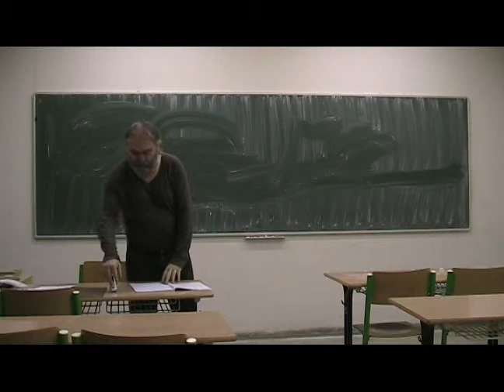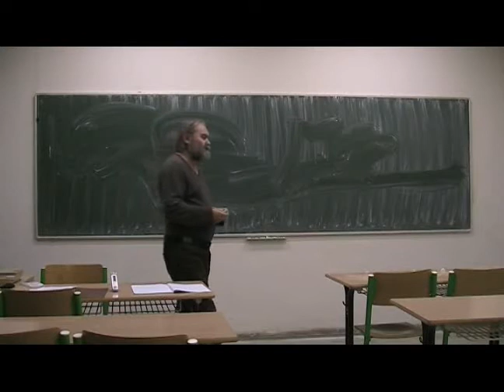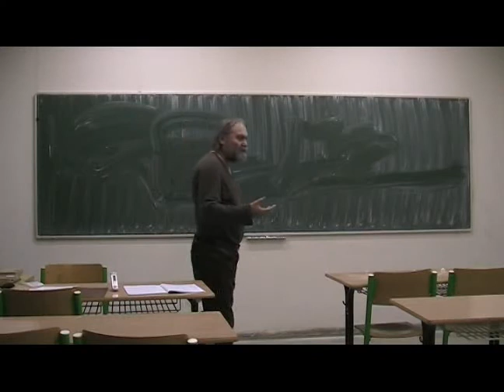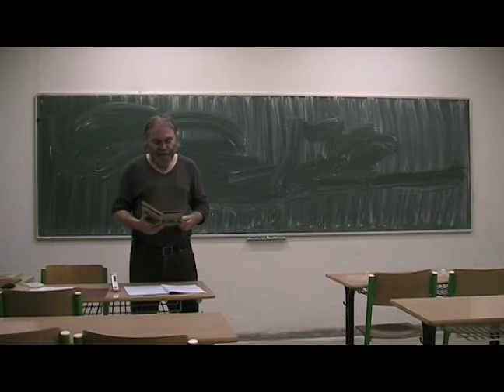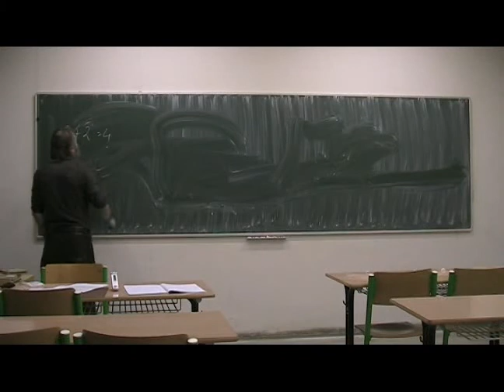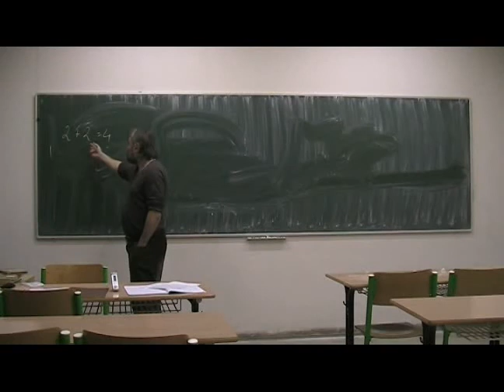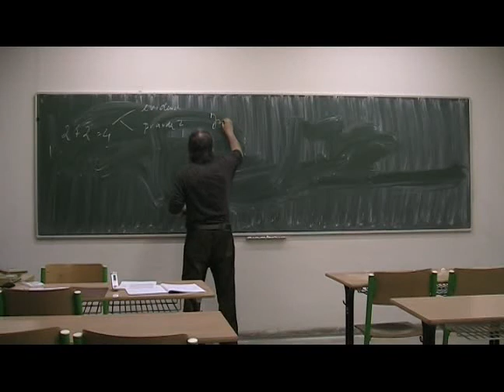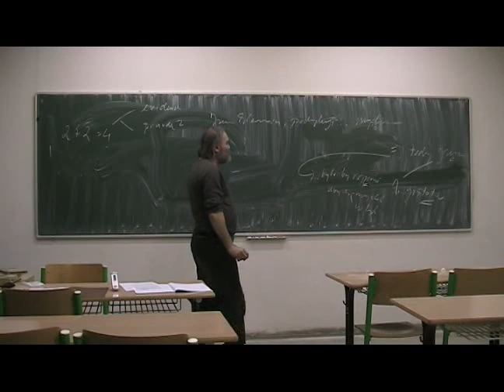078 Jiří Fuchs FILOSOFIE - XVI.1) René Descartes - 26 10 2011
XVI.1) Dopad teorie poznání na novověk, konfrontace Descartova postupu k první jistotě „cogito ergo sum" s noetickým důkazem pravdy. (e-learning studium u J. Fuchse viz